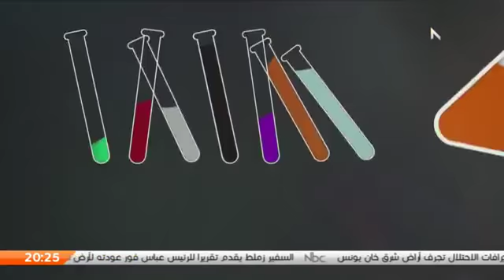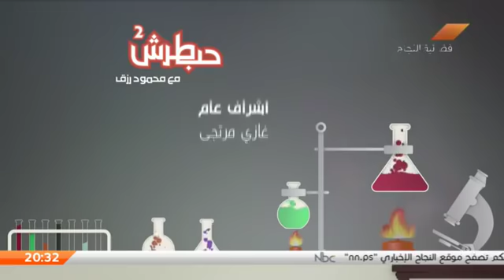اللهجة الفلسطينية حبطرش - الحلقة الثانيه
برنامج حبطرش 2018 الموسم الثاني  مع محمود رزق ، حبطرش : أرشيف و قاموس اللهجة الفلسطينية